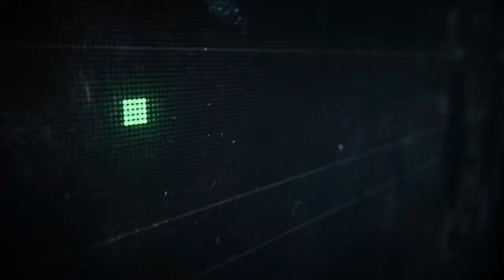Let's Play: ReCore #3 - Repairing the Pylon (cont.) & Boss Fight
Today we are gonna play some ReCore! This game is a lot of fun! Let's help Joule and Mack repair the Pylon and defeat our first big boss!!! I LOVE YOU ALL! Please help me out and share this with your friends!